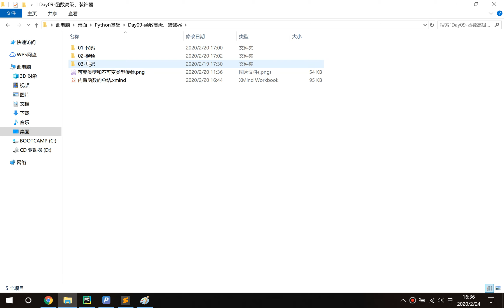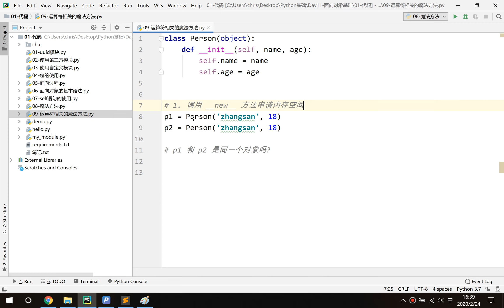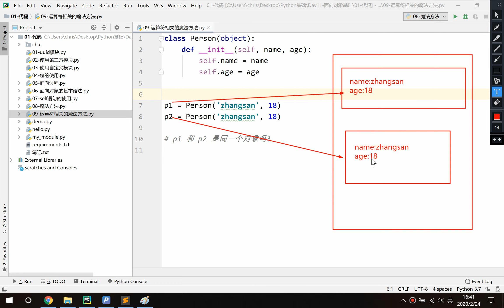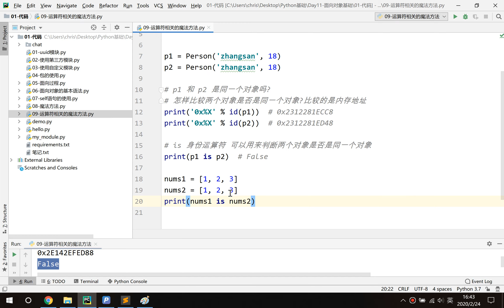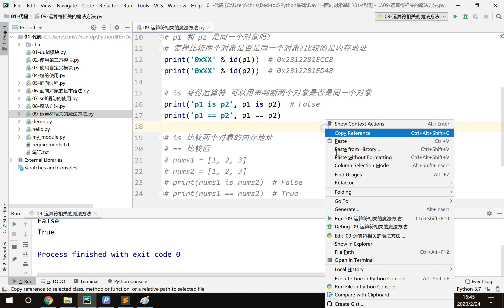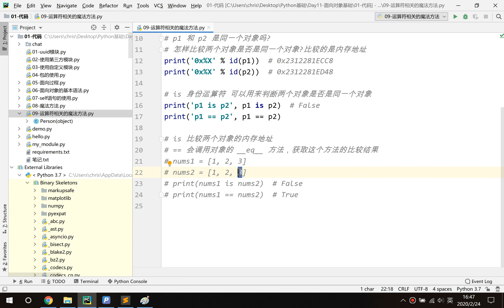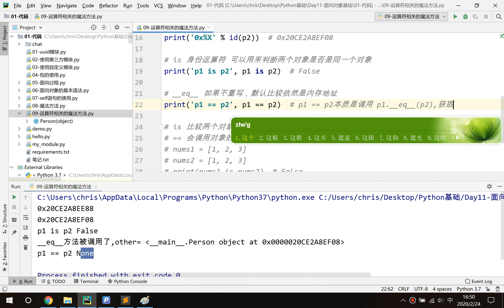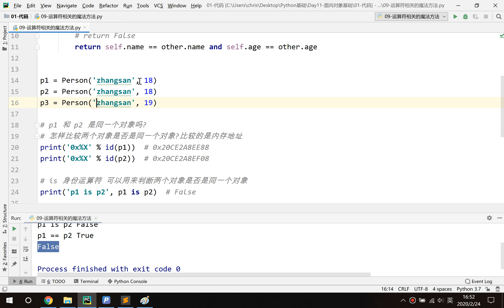eq 方法的使用